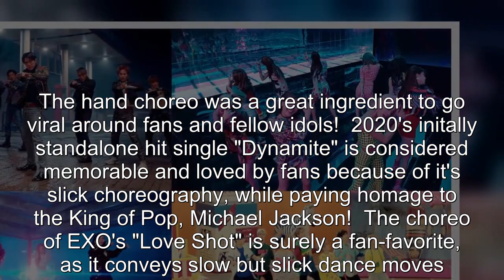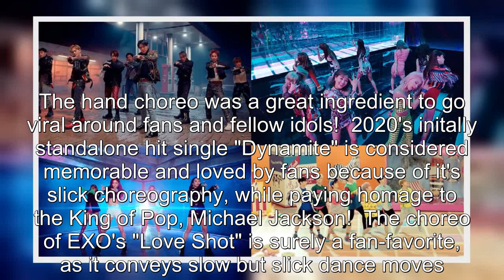20 Memorable K-pop Choreos That Got Us Hooked: TWICE's 'TT,' EXO's 'Love Shot,' More!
20 Memorable K-pop Choreos That Got Us Hooked: TWICE's 'TT,' EXO's 'Love Shot,' More!.